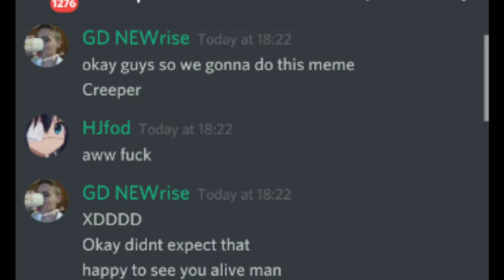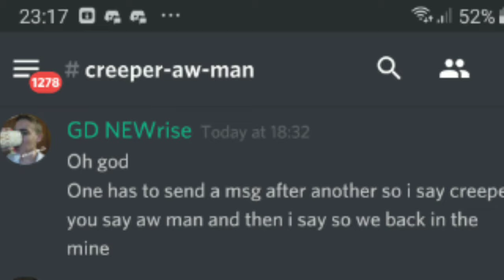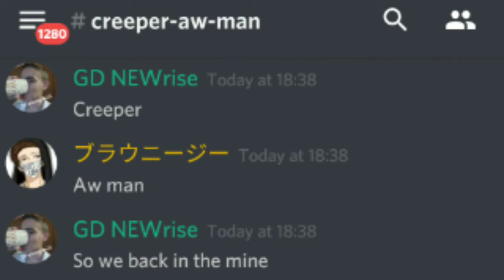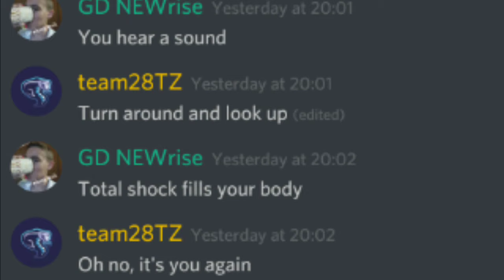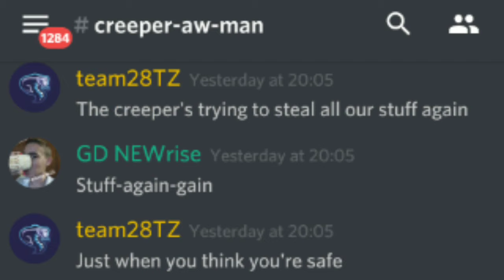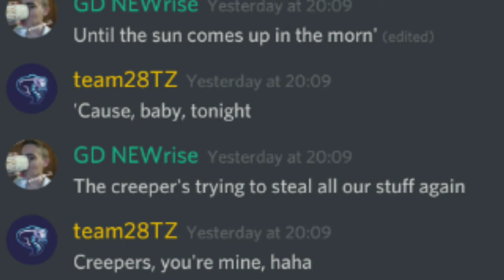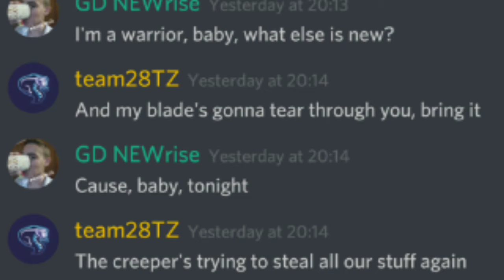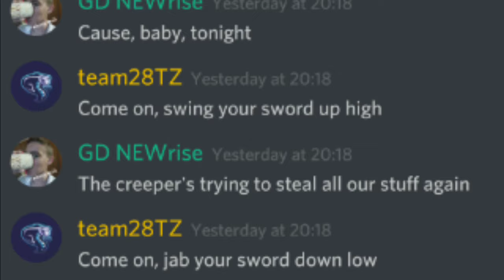Creeper aw man discord meme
Yeah we actually may be the first ones to actually do this XD
Songs in vid:creeper aw man obv
Plastic love

Also sorry for your ears